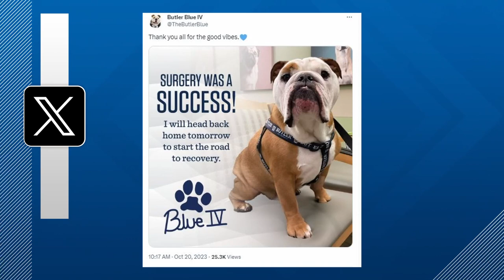Butler Blue recovering after successful surgery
The popular mascot had a torn CCL, which is the dog version of an ACL.